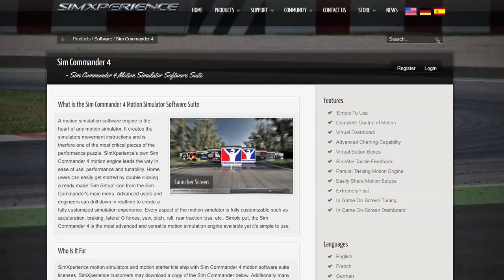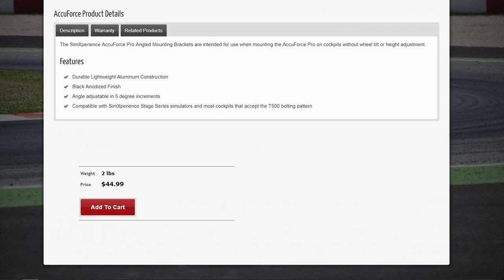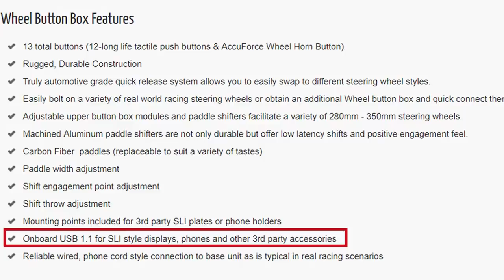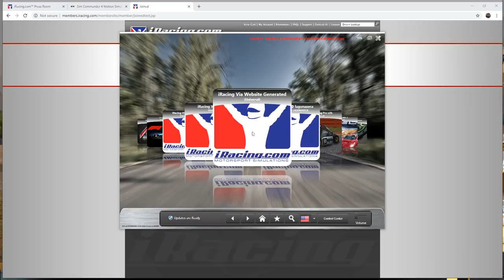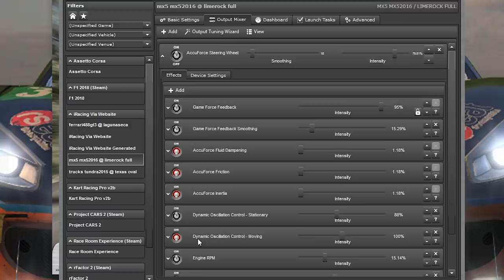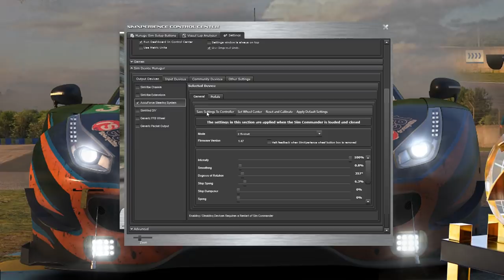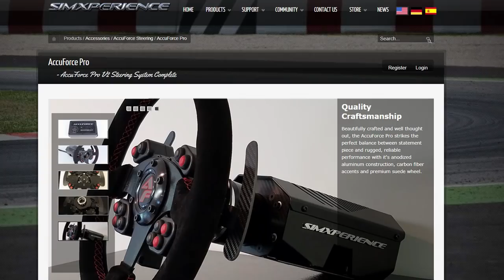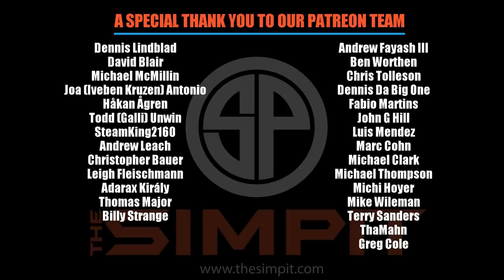Accuforce Pro V2 Steering System - Full Review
Sim Racing has seen a revolution of new gear come on the market in recent years.  With that we have sen a wave of high end equipment that is as much engineered for real life racing as it is for sim racing.

The Accuforce Pro V2 Steering System is one of these types of real life race gear turned sim racing equipment.  The wheel features 13 nm of torque with lightning fast accuracy and is built for years of sim racing abuse.

In this video Shaun Cole of the Simpit reviews this wheel in great detail.  He will cover what you get and talk about the wheels features.  He will also cover setting it up both from the hardware and software side of things.  Finally, he'll take it out on track and see what it can really do.